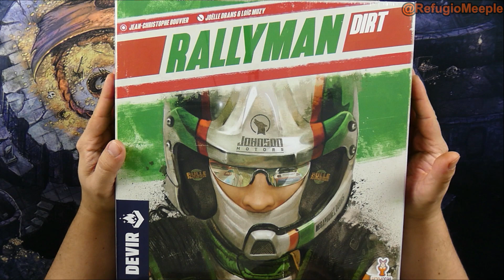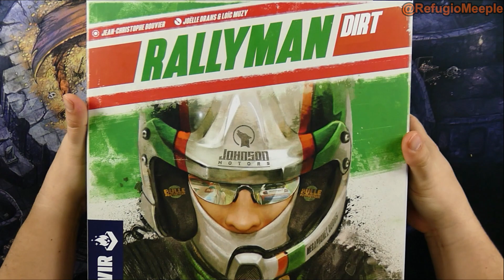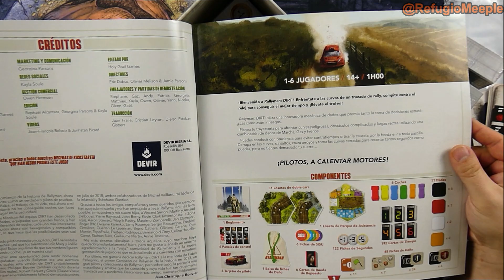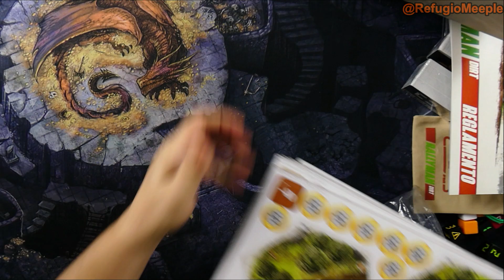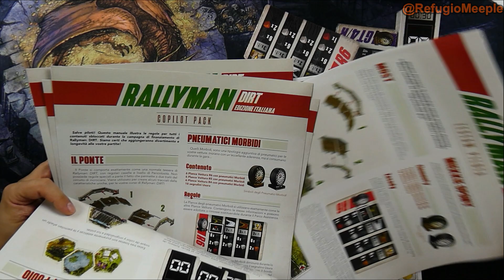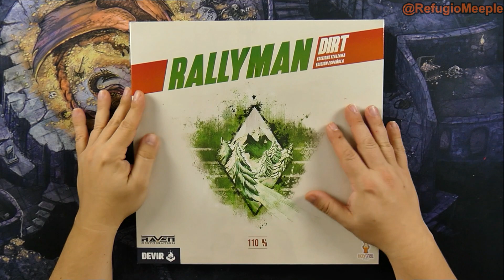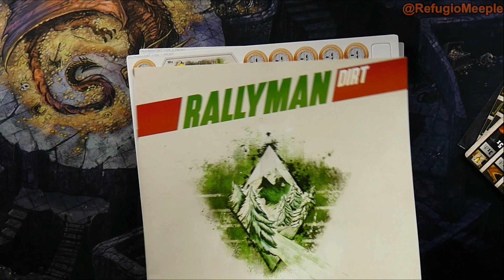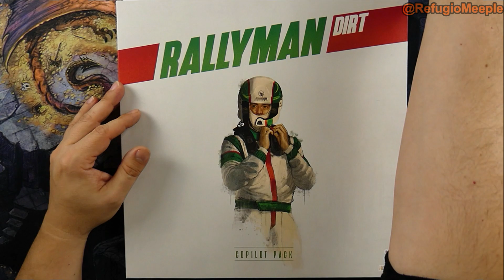[Unboxing] Rallyman Dirt (Kickstarter)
Nombre: Rallyman Dirt
Número de Jugadores: 1- 6
Edad: 14+
Duración: 60 minutos